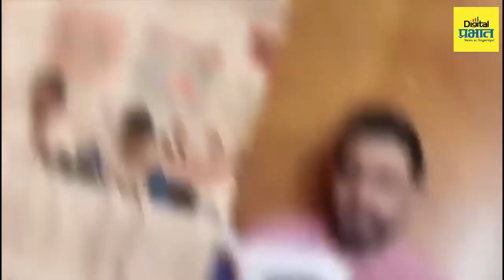Amol Kolhe On Prasad Lad | प्रसाद लाड यांच्या विधानावर अमोल कोल्हेंची मार्मिक टीका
Amol Kolhe On Prasad Lad | प्रसाद लाड यांच्या विधानावर अमोल कोल्हेंची मार्मिक टीका; कोपरापासून केला नमस्कार.!